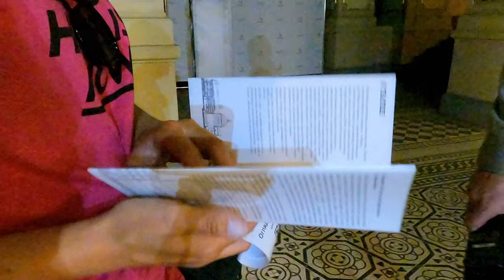Spacer po Operze Lwowskiej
Lwów w czasie wojny na Ukrainie. Wycieczka motocyklem we dwoje.

Opera zwiedzanie 100 uah (~11zl)

Film ten rozpoczyna serię odcinków w czasie 7-10 czerwca 2023. Min spacery po flagowych atrakcjach Lwowa.

Niestety jakość jest jaka jest. Gopro potrzebuje światła, a tego brakowało.